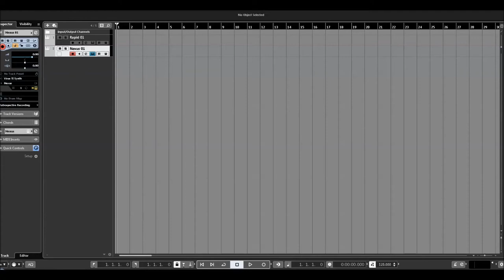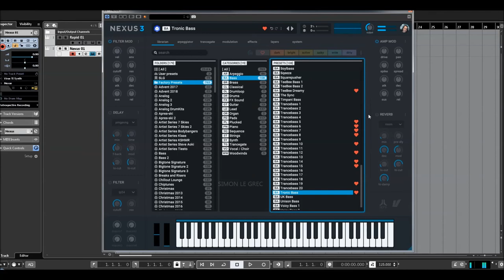Refx Nexus 3 | Bass Presets (No Talk)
* 1,555 sound-presets divided into 24 categories
* 1,397 multi-samples (~9 GB uncompressed, 6.2 GB compressed)
* 119 arpeggiator-presets
* 95 effect-presets
* 52 trancegate-presets